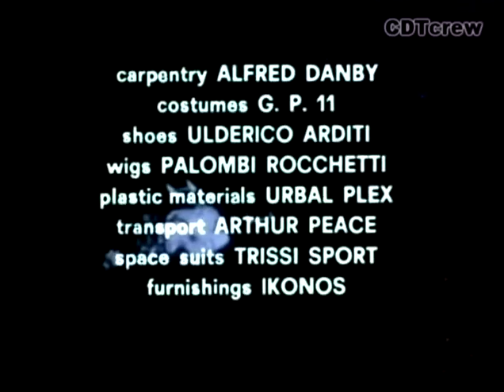STAR TREKS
into space